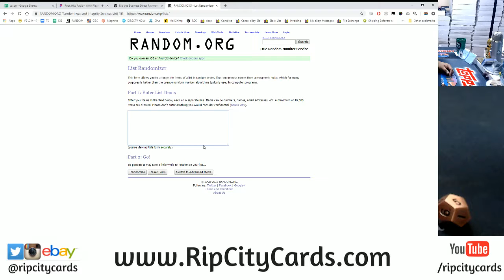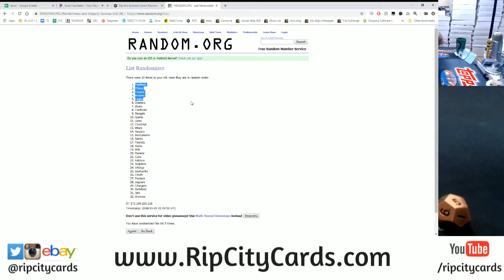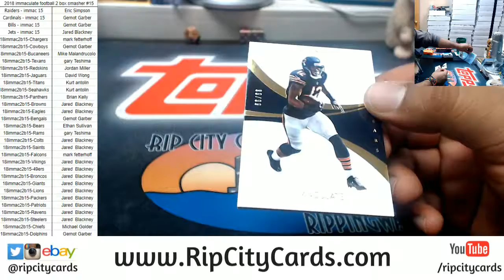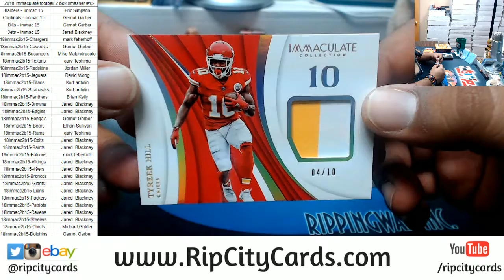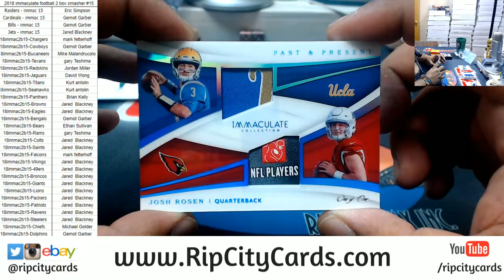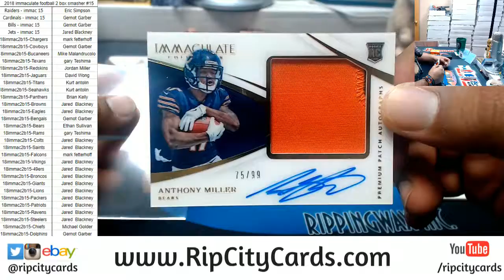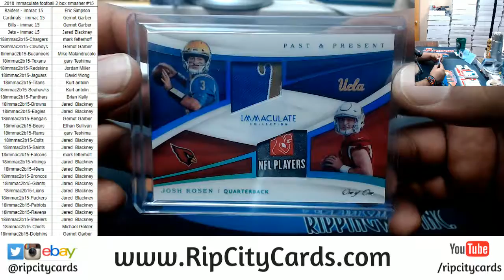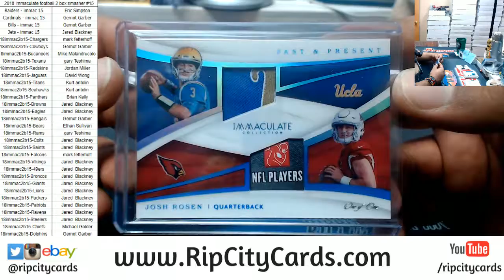2018 Immaculate Football 2 Box Smasher #15 RCC